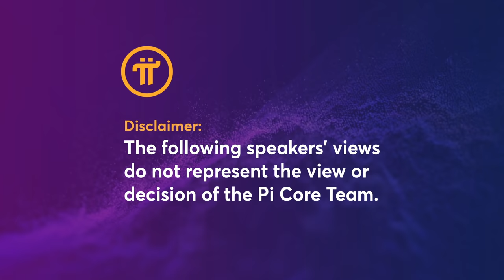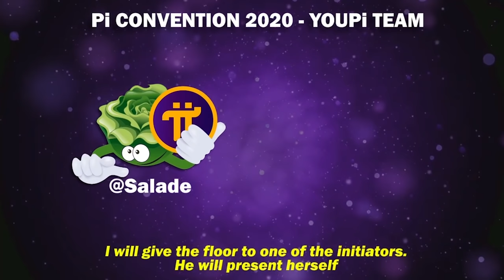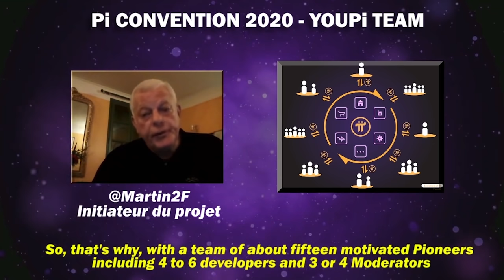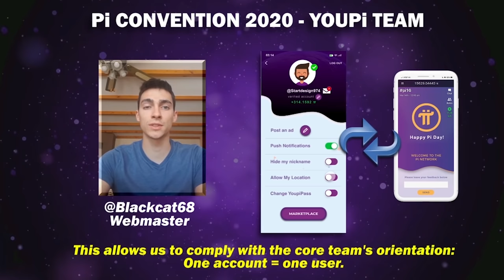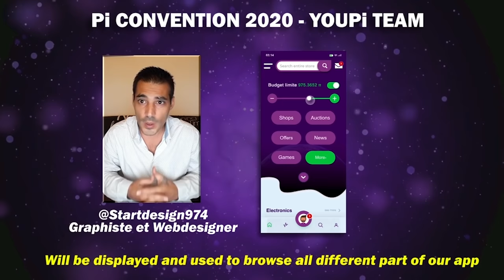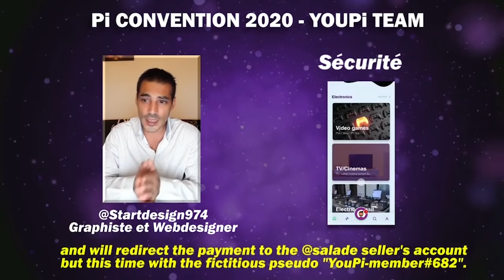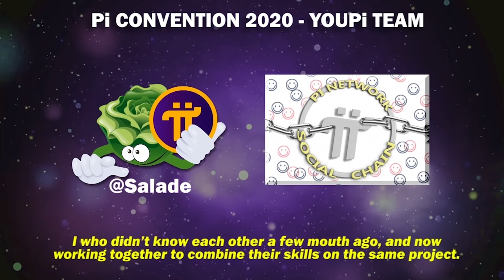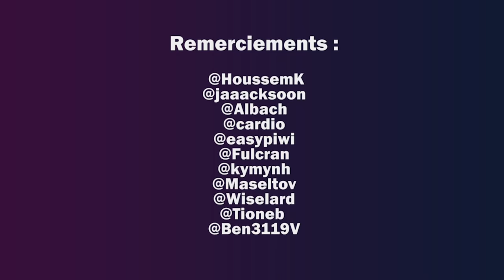(3.9) YouPi Mall - 3rd-party Pi App